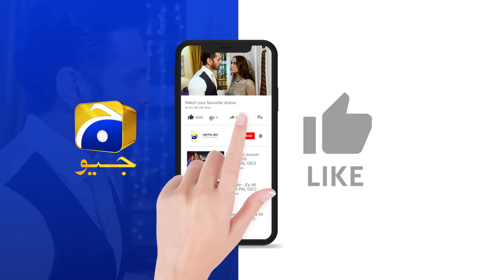Tere Bin Ep 53 - [Eng Sub] - Digitally Presented by Nisa BB Cream - Yumna Zaidi - Wahaj Ali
Tere Bin Episode 53 - [Eng Sub] - Yumna Zaidi - Wahaj Ali - Digitally Presented by Nisa BB Cream - 14th June 2023 - HAR PAL GEO

Tere Bin Digitally presented by Nisa BB Cream

Writer: Nooran Makhdoom
Director: Siraj ul Haq
Producers: Abdullah Kadwani & Asad Qureshi
Production House: 7th Sky Entertainment

Cast :
Haris Waheed
Agha Mustafa